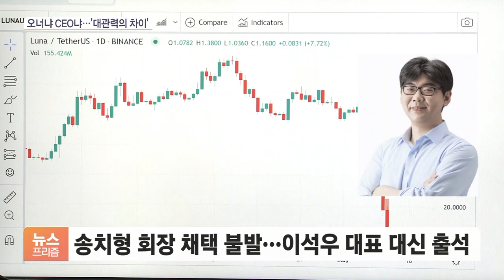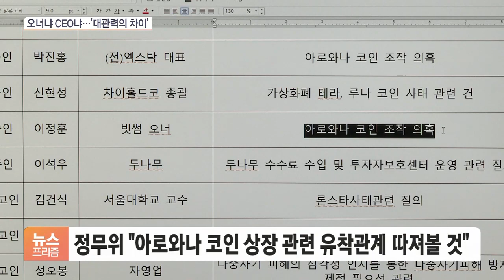국감이 가른 희비…두나무 '휴우' 빗썸 '화들짝'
[앵커]

올해 국정감사가 이제 한주 앞으로 다가왔습니다.

이번 금융권 국감에선 가상자산 시장에 대한 송곳 검증이 예고됐는데요.

핵심 증인 소환을 두고 가상자산 거래소 1, 2위 간 희비가 갈렸습니다.

보도에 안지혜 기자입니다.

[기자]

국회 정무위원회가 올해 국감에 부를 증인과 참고인 명단을 최종 확정했습니다.